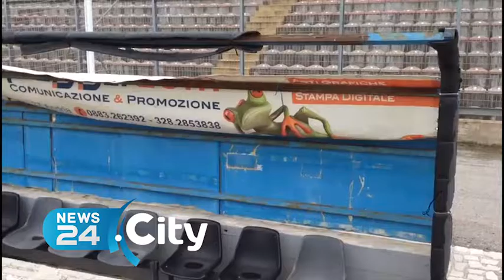TRANI | Situazione strutture sportive: degrado, proteste e rinvii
Apulia Trani - Lazio di Calcio femminile sospesa per buio